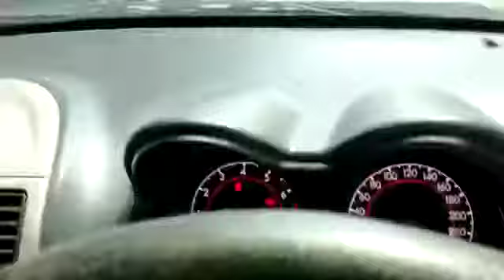2012 Proton Persona 1.6 (A) - BLY6119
For detail and price about this vehicle, please click:
Untuk maklumat dan harga kereta ini, sila tekan: